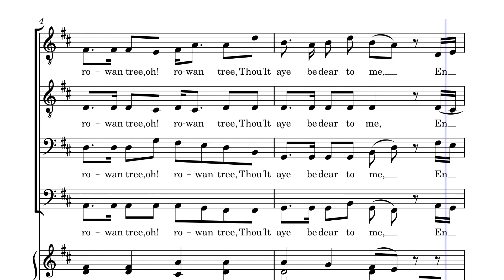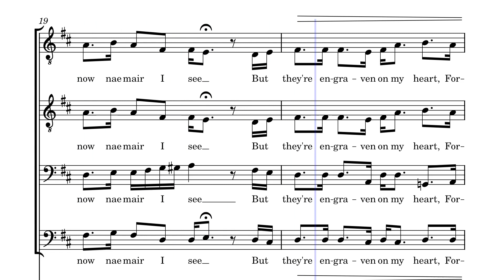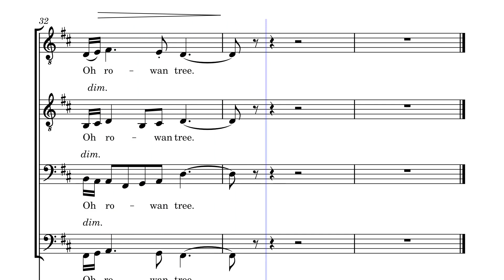The Rowan Tree (TTBB)